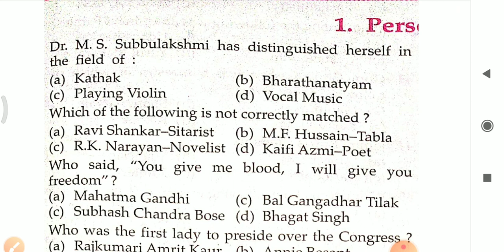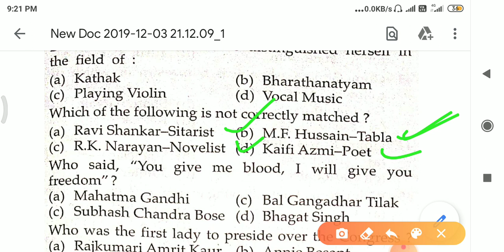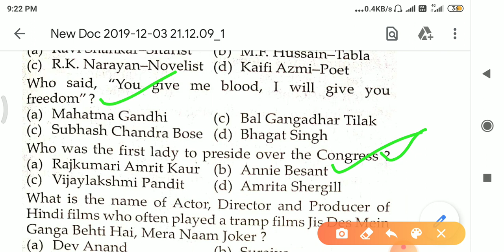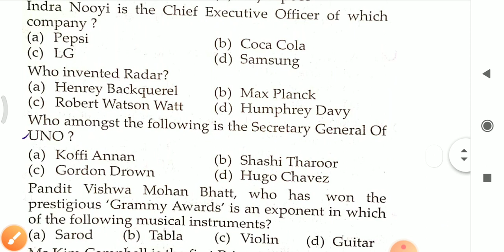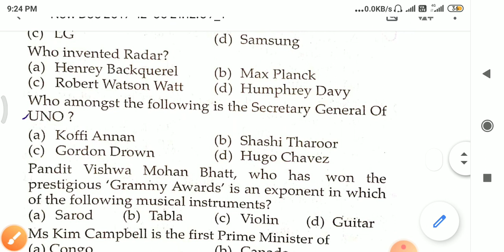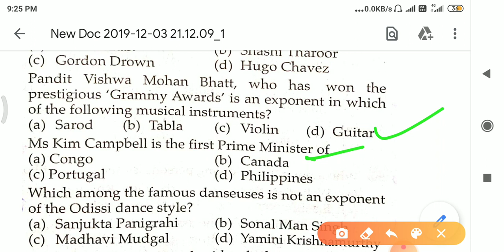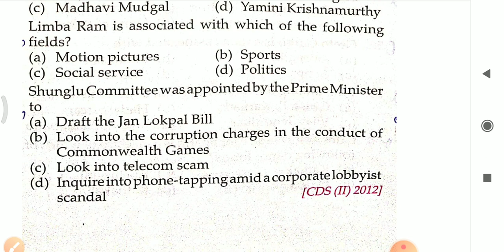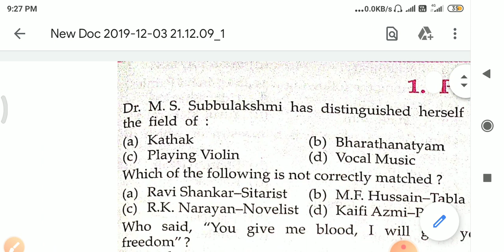General knowledge for Odisha forest Guard recruitment exam. GK for Odisha osssc junior clerk exam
Hello friends welcome to my channel in this video I have discussed some general knowledge which is very important for your upcoming examination Odisha forest Guard exam and junior clerk exam which is conducted by Odisha subordinate Staff Selection Commission I hope this video will help you to prepare for those exam